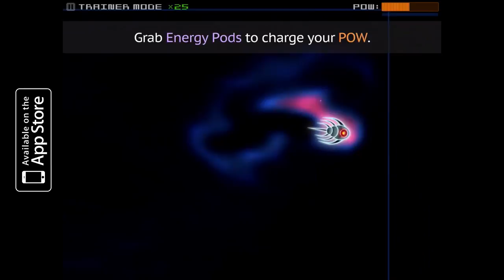Silverfish DX By Chaotic Box / Game Trailer on IOS /v1.0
Silverfish DX By Chaotic Box v1.0
com.chaoticbox.SilverfishDX
Requires: iOS 9.0 or later.
Price: $3.99
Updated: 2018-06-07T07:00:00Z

Bumpytuber Games  Youtube Channel  offers top quality content  for the iOS system.
Posting  the top iPhone, iPad, iPod applications every few days  day for these devices